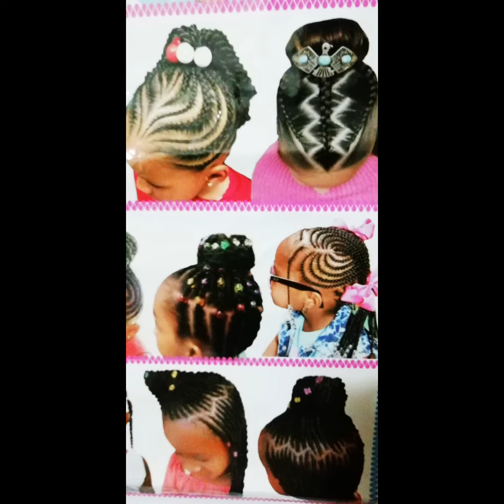Catalogo treccine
Questa e un'altra mia passione fare le treccine in qualsiasi modo.. quindi se volete qualcosa di diverso contattatemi al numero 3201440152 e al mio canale instagram joy glory o alla mia email